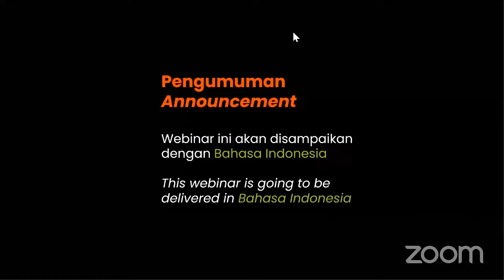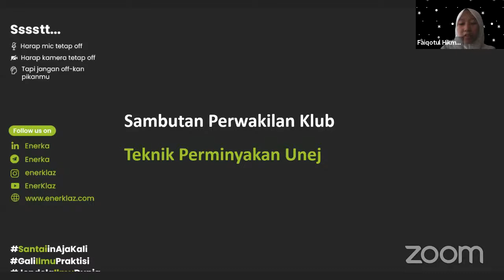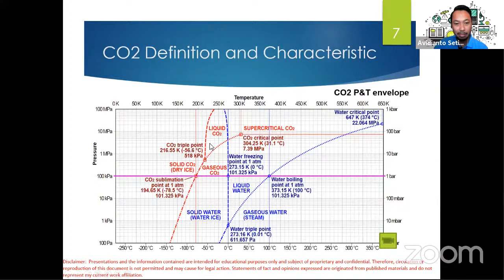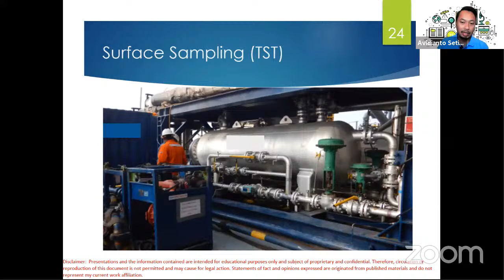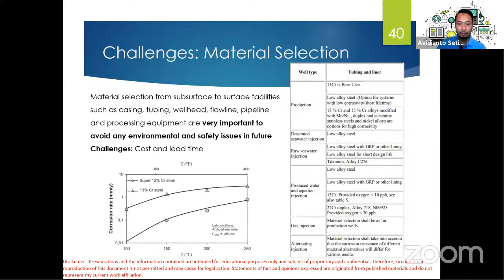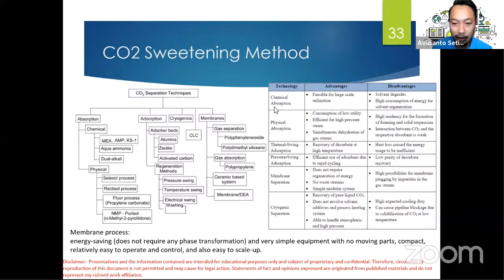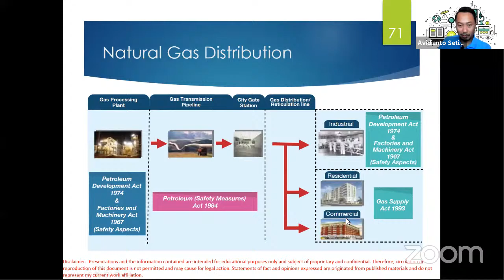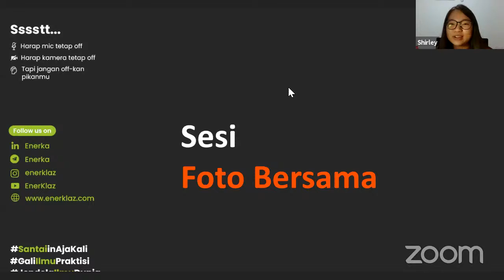The Development of Offshore High CO2 Gas Fields! [Avidianto Setiawan]